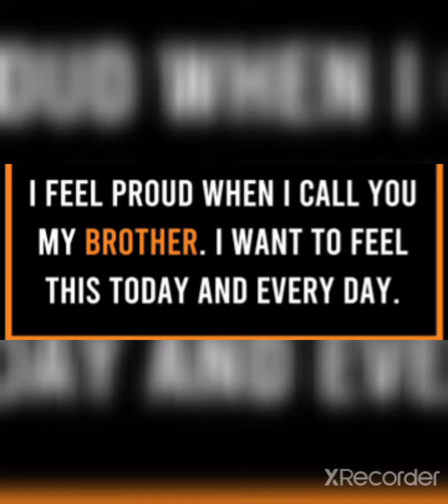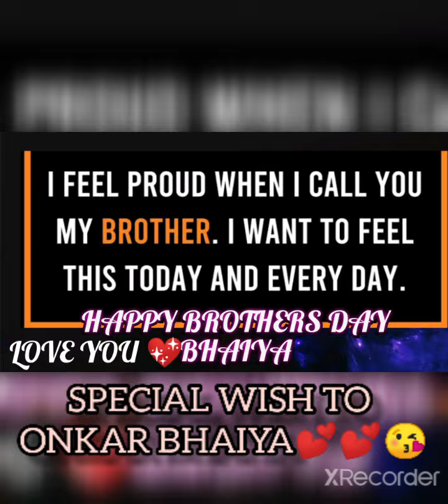HAPPY BROTHERS DAY TO ALL MY BROTHERS 💖💖| SPECIAL GIFT FOR YOU ALL IN THIS BROTHERS DAY 💌💌💌BY ANKUR